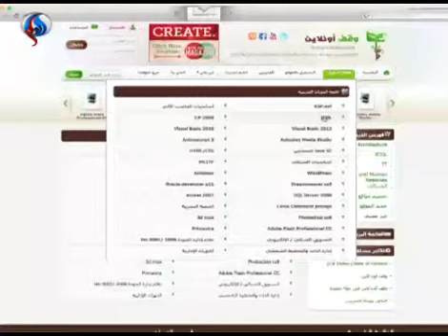وقف أون لاين.. موقع يقدم دورات مسجلة في شتى المجالات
سیجنال: موقع وقف اون لاين هو عبارة عن منصة اون لاين تقدم دورات مسجلة في شتي المجالات ولكنها تركز بشكل اساسي على التكنولوجيا والتسويق و...
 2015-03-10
قناة العالم الإخبارية